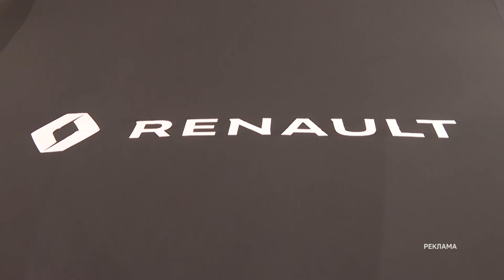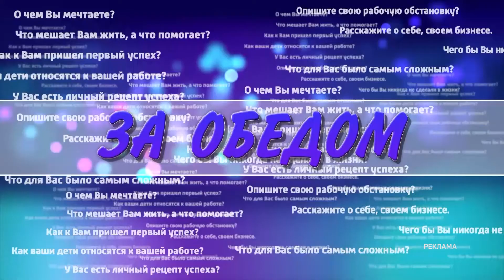Проект “За обедом” Выпуск 26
Тема: Госпрограммы автокредитования